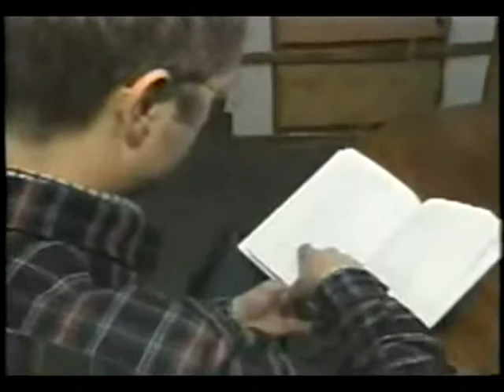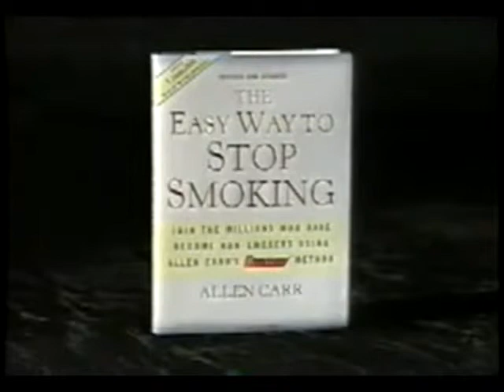Allen Carr's Easy Way to Stop Smoking